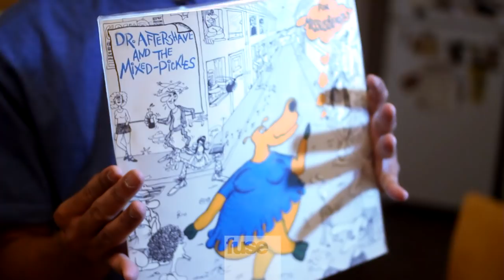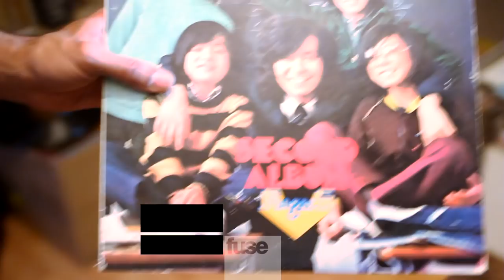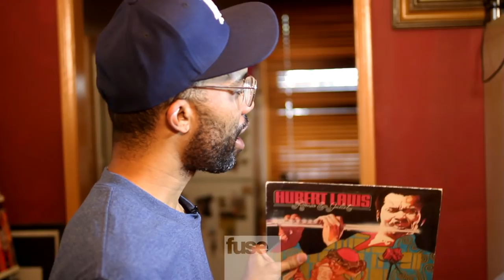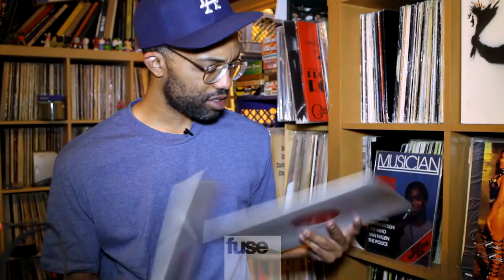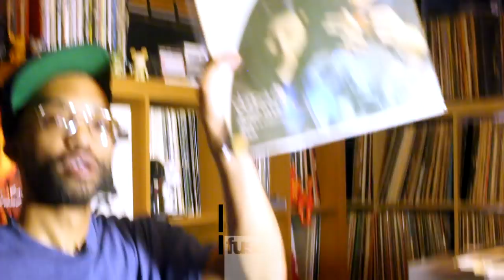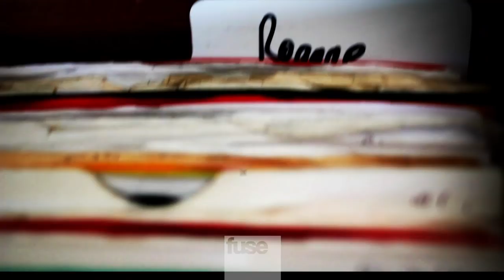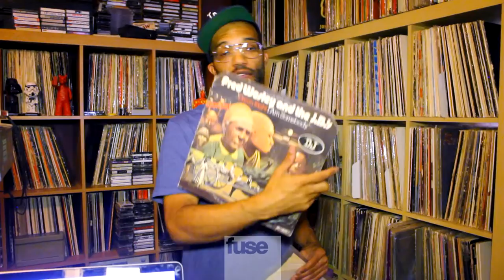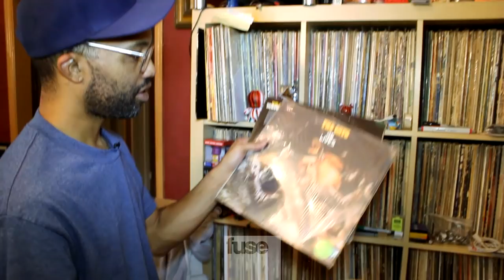J. Rocc | Crate Diggers | Fuse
Original Beat Junkie J. Rocc digs through his record collection and talks about why you shouldn't spend big bucks for "rarities."